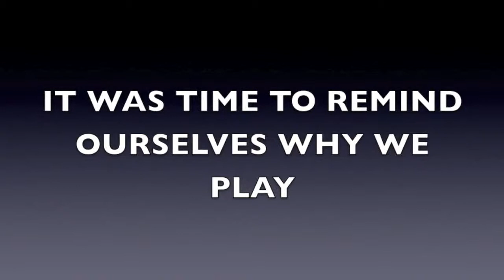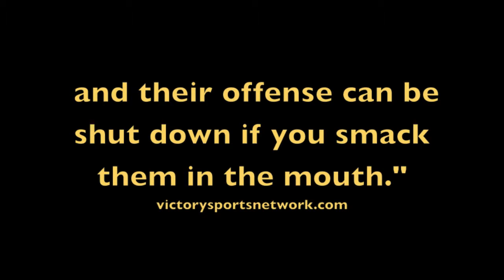Peru State pregame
Peru State